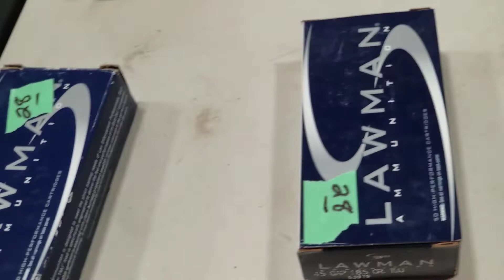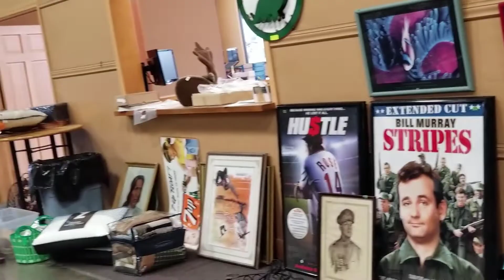Phiên Chợ Đấu Giá Tháng 06 /2020! Auction On June / 2020!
Xin cảm ơn tất cả các bạn đã và  luôn ủng hộ cho kênh Nhớ Về Miền Quê !
Hôm nay mình mời các bạn đi xem chợ đấu giá của tháng 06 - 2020 có gì lạ !